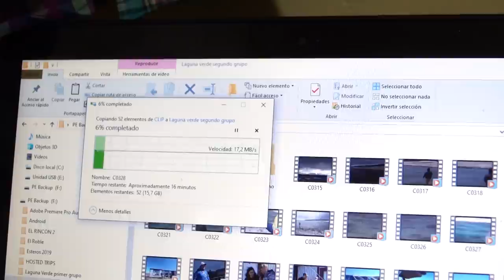Nuevo flySOLO: "Estrobeleando ando". Lago Strobel. Jurassic Lake.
Un nuevo flySOLO, esta vez en un lago muy especial: el Strobel, o como se lo conoce en el exterior, Jurassic Lake. Con una población extraordinaria de truchas arcoiris, tanto en cantidad como en calidad, pescar aquí es una de las experiencias mas movilizantes que un pescador de mosca puede atravesar. Pescar en solitario en este remoto paraje de la Patagonia profunda y documentarlo en un flySOLO era un plan largamente esperado, que finalmente se concretó. El video fue filmado en octubre y noviembre de 2021 en Estancia Laguna Verde.